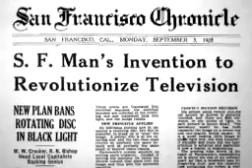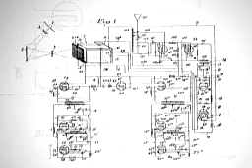The Inventor of the Modern TV : Philo Farnsworth 1906 - 1971